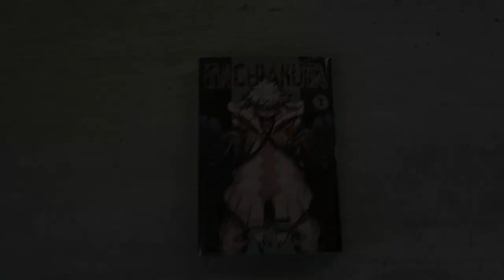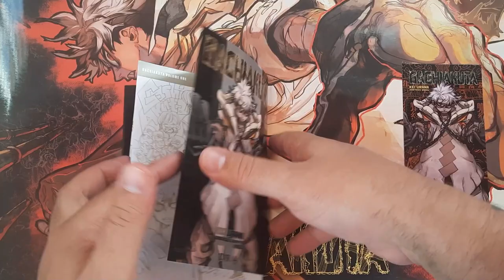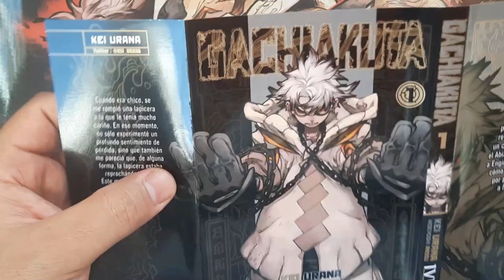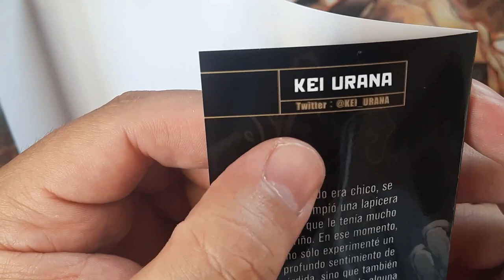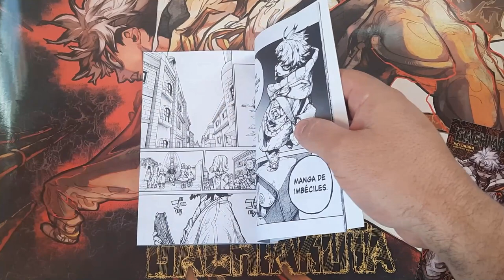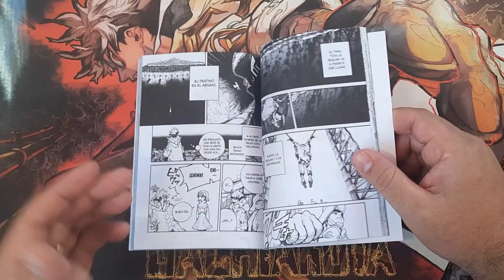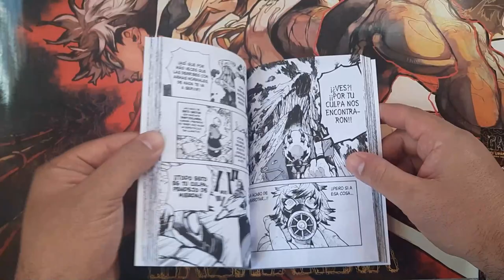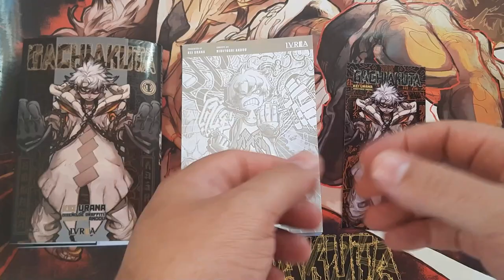GACHIAKUTA - NOVEDAD IVREA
Gente muy buen Viernes y como siempre te traemos las novedades manga de la semana y esta vez. Gachiakuta por editorial Ivrea espero les guste y nos vemos en el proximo video!